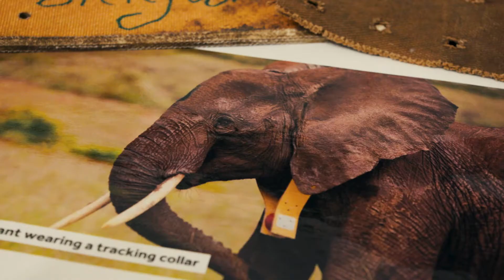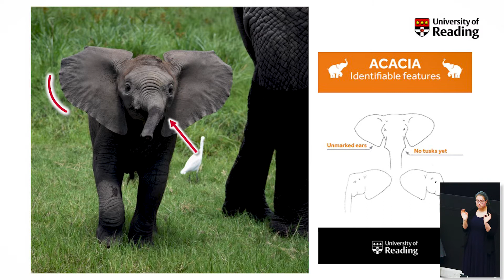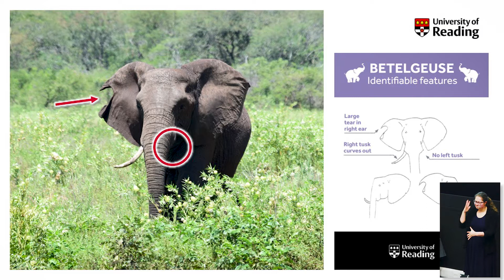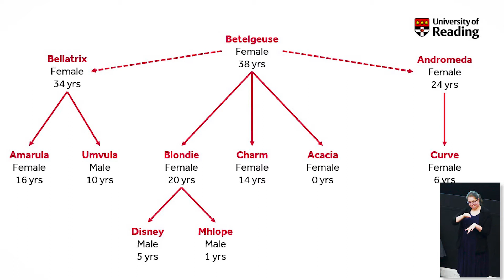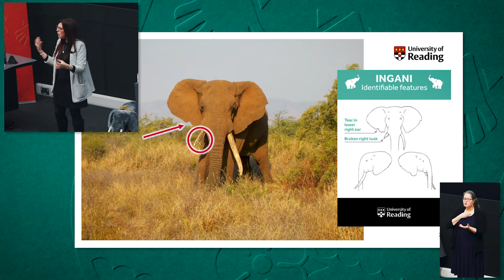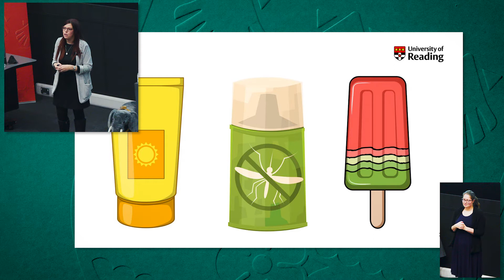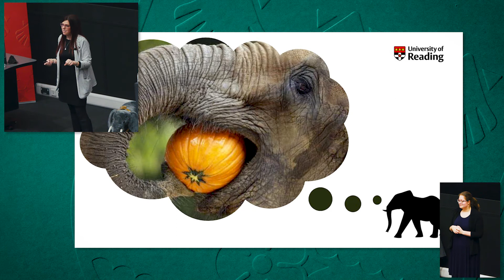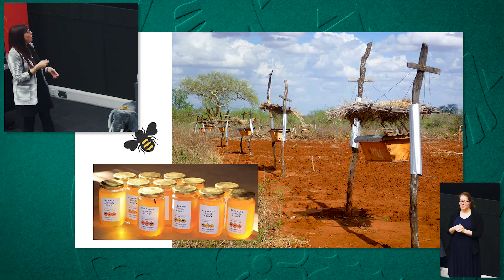Elephants on the Move | Children's Christmas Lecture 2021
Elephants are always on the move! Looking for food or water, going to meet friends or moving away from danger.

Join Dr Vicky Boult, an expert in all things elephant, on a journey alongside a family of elephants over the course of a year in their lives. We'll meet the members of the herd, explore why and where they move and how this is changing. Expect drama, difficult decisions and lots of laughs along the way!